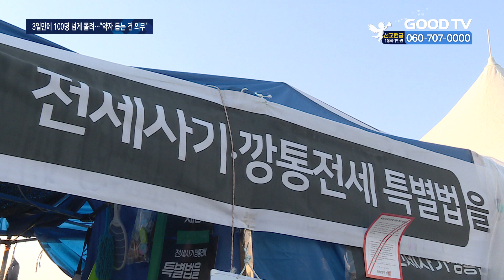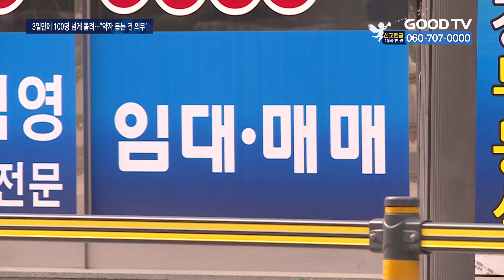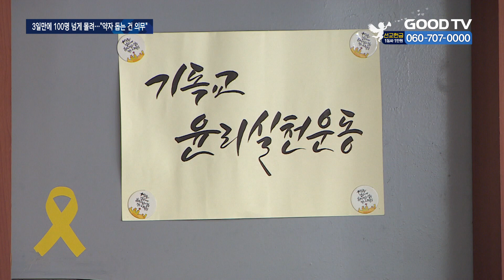기독민간단체, 전세사기 피해자 무료 상담 시작 [GOODTV NEWS 20240213]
[  앵커  ]

전세 사기 사건이 전국적으로 계속되고 있습니다. 이에 따라 극단적 선택을 하는 피해자들도 늘고 있습니다. 실질적인 대책을 마련하지 못하기 때문입니다. 이들을 위해 기독교 단체와 시민단체가 힘을 모아 채무조정 상담 지원 프로그램을 시작했습니다. 보도에 김혜인 기잡니다.

[  기자  ]

인천 미추홀구 일대에서 148억 원대 전세사기를 벌여 피해자 4명이 숨진 사건의 주범에게 법원은 사기죄의 법정최고형인 징역15년을 선고했습니다. 전세사기범에 대한 법의 심판은 진행되지만 피해복구는 이루어지지 않고 있어 피해자들은 여전히 혼란과 고통 속에 놓여있습니다.

이런 피해자들을 위해 전세사기깡통전세피해자 전국대책위원회, 기독교윤리실천운동 청년희망재무상담소, 희년은행, 돈병원 등 시민단체와 기독교단체8곳이 힘을 모았습니다. 당면한 문제에 최적의 방법을 지원하기 위해 지난 2일부터 ‘전세사기 피해자 채무조정 상담 지원 프로그램’을 시작했습니다.

[  이철빈 공동위원장  전세사기깡통전세피해자 전국대책위원회
어느 누구에게 물어보거나 상담 받을 수 있는 창구가 거의 없다고 봐도 될 정도였어요. 피해자들이 얼마나 힘들고 민감한지 이해해주는 감수성과 채무조정 제도에 대한 어느 정도의 지식과 가이드를 줄 수 있는 기관이 필요하다는 생각이 들어서 희년은행, 여러 시민사회 단체들이 그런 역할을 하고 있었기에 제안하게 됐고…  ]

정부도 전세피해 지원센터를 통한 지원을 진행하지만, 보다 밀착해서 부채 문제 해결에 대한 실질적인 가이드를 제공하겠단 취지입니다. 상담 지원 프로그램 신청은 무료고, 대면·비대면 방식으로 상담을 진행합니다. 프로그램은 열린 지 3일만에 100명이 넘게 신청했습니다. 상담을 진행한 피해자 대다수는 혼란과 공포감에 사로잡혀 있다고 말합니다.

특별법이 제정되고 여러가지 대책들이 나왔지만 피해자 인정받는 것도 너무 어렵고 요즘에는 국회도 총선 모드다 보니 전세사기(대책 논의) 도 뒷전으로 밀리는 느낌을 많이 받으셔서 답답함과 절망, 무기력함, 이런 것들을 호소하는 분들이 굉장히 많습니다.   ]

재무설계사로서 평소 금융 약자들을 돕는 돈병원 서경준 원장은 피해가 심각할수록 억울함이 크지만, 현실을 받아들일 마음의 준비가 우선돼야 합리적인 판단을 내릴 수 있다고 조언합니다.

[  서경준 원장  돈병원
‘우리가 그동안 무엇에 속았기에 피해자가 될 수밖에 없었는지 바로 보는 기회가 됐으면 좋겠다’라는 게 제 개인적인 바람입니다. 어떻게 하면 손실을 최소화하고 이 수렁에서 가급적 빨리 벗어날 것이냐 그렇게 할 수 있는 방법이 뭐냐 이런 식으로 발상의 전환을 하시는 게 필요해 보입니다. ]

지원에 나선 기독교 단체들은 사회적인 약자를 섬겨야 한다고 말합니다.

경제적 어려움에 처한 분들을 돕는 것은 기독교적 신앙적 양심으로 당연한 것이라는 인식 때문에 참여한 거죠. 성경에 나온 말씀을 배경으로 해서 우리 기독교인들의 의무다, 책임이다 이런 마음으로 바라봐 주시는 것이 필요하겠다.  ]

기윤실 홈페이지 상담신청 링크를 통해 무료 상담 신청을 할 수 있습니다. 1차 상담기간은 오는 3월 31일까지며, 필요한 경우 채무조정 담당 공공기관, 지자체 금융복지상담센터 등과 연계해 지원할 방침입니다.

* 방송시간
 GOODTV NEWS

● 본방 : 월 ~ 금요일 21:50
● 재방 : 화 ~ 금요일 06:50  /  토요일 06:00
● 삼방 : 화 ~ 금요일 12:00   /  토요일 14:00

* 시청방법

- IPTV: KT Genie TV 234번, SKB Btv 293번, LG U+ 273번
- 위성TV: KT 스카이라이프 186번
- 케이블: Btv 케이블 224번, LG헬로비전 289번, 딜라이브 303번,